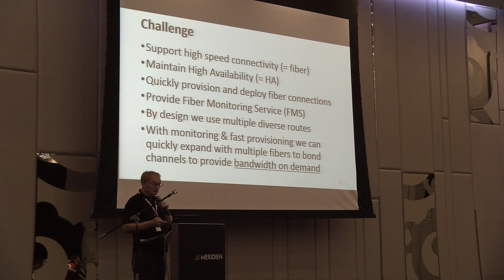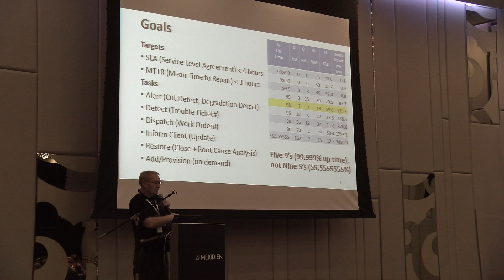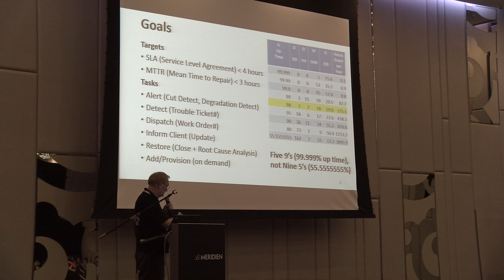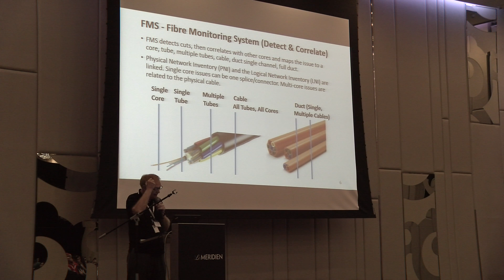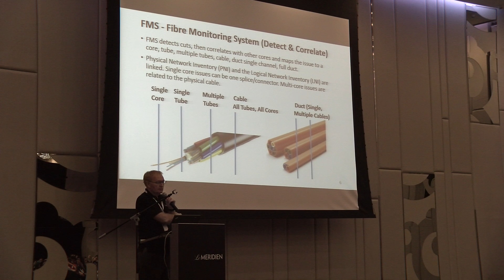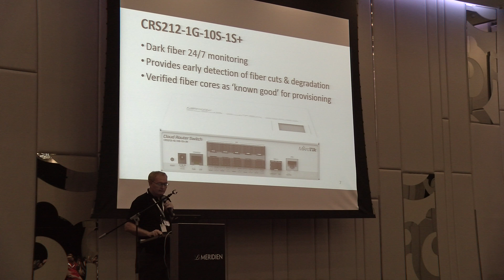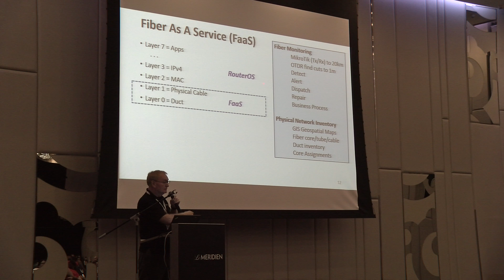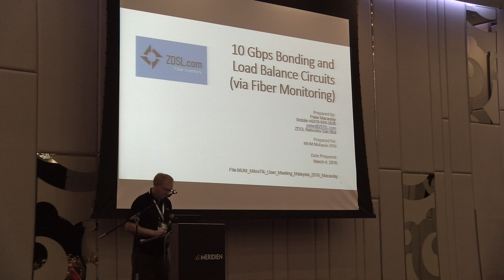10Gbps Bonding and Load Balance Circuits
10Gbps Bonding and Load Balance Circuits by Peter Macaulay